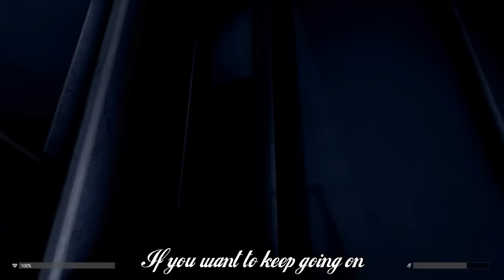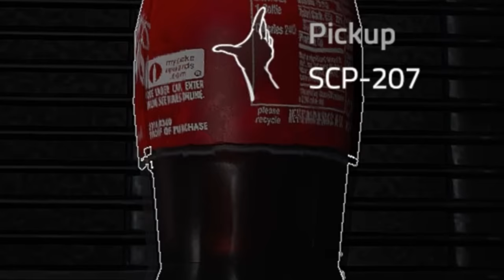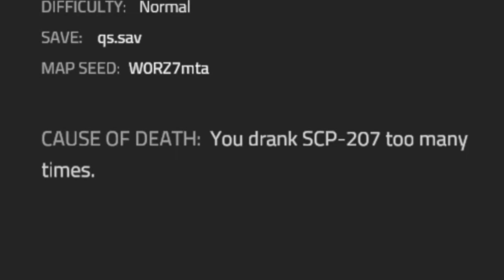SCP-207 song (Cola Bottle) (extended version)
The extended song for SCP-207!

Vocals by Glenn Leroi, Mobius, and Moush.
Lyrics by Glenn Leroi.
Music and video production by Glenn Leroi.

Lyrics:

Look at this bottle, filled with soda.
But beware though, this is not just an ordinary cola.
This drink will give a boost in speed, useful indeed.
Just take it with you. Only use it when you have to.

Cola, cola, cola, cola, cola, cola, cola, cola, co-la.
It's great to run away from SCP's.

It tastes so good. Just like it should.
Too bad, that it's an SCP. Cause you always must treat it carefully.
This drink does give a boost in speed, useful indeed.

Come on take a sip
It is worth a try
Don't drink of it too much
Or you may die
[x2]

[x2]

I guess this must be the best.
If you want to keep going on.
No longer need to sleep or rest.
But drink too much and you won't last long.
It will increase your IQ.
And other psychological functions too.
The effect is permanent, aha!
So you don't, need, to, drink, the, whole, bottle, of...

Cola, cola, cola. Cola, cola, cola.
It is time to sing the chorus one more time, ja ja.
Are you, are you ready. Now let's start, start slowly.

Cola.
Cola.
Cola, cola.
Cola, cola, cola, cola, cola, cola, cola.

[x2]